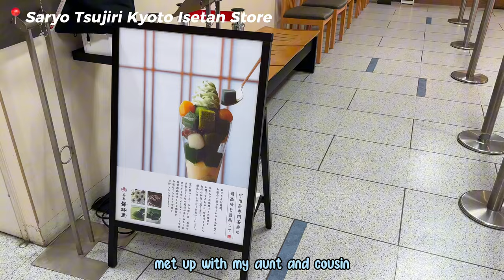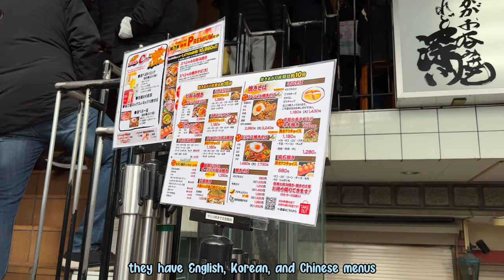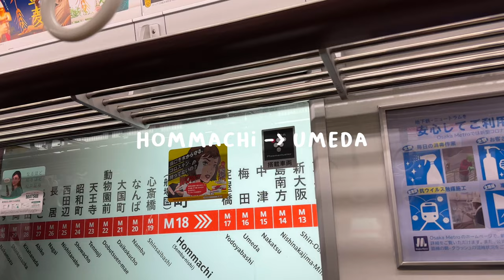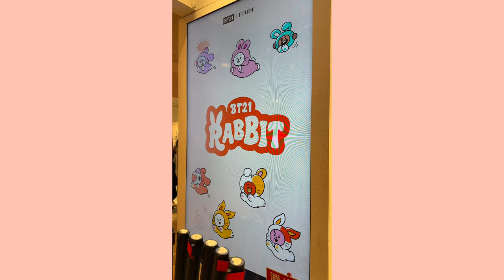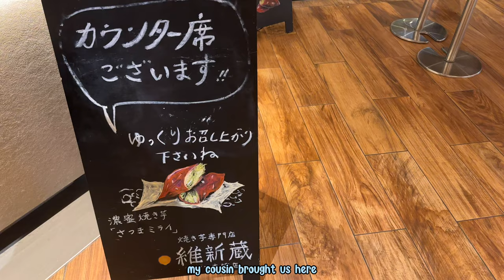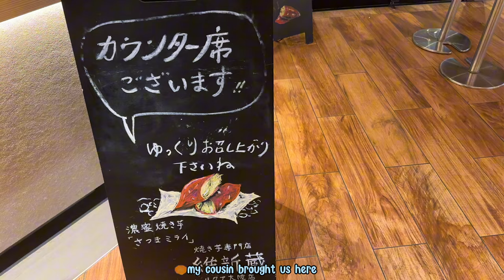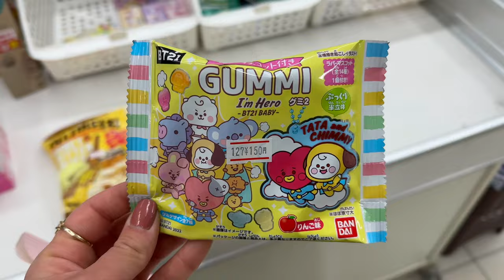THE BEST OKONOMIYAKI I’VE EVER HAD 🤤 Osaka vlog ep4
Spend the day in Osaka with me! The vlog ended up shorter than I thought but I was more focused on spending time with family. I kinda debated making this in general because I knew it would be short but didn’t want to combine it with the next vlog that I know will be a lot longer and I couldn’t not share the best okonomiyaki and baked potato I’ve ever had. (oof that run on sentence). I know I always say everything is so good 💀 but seriously these are both unforgettable and made me so hungry while I edited.

I’ll be back soon with the next few vlogs that will be Kyoto focused!

luv, maya ♡

🐥 MUSIC 🐥
♪ Your Imouto & コーヒーラテ - Hot Time Summer